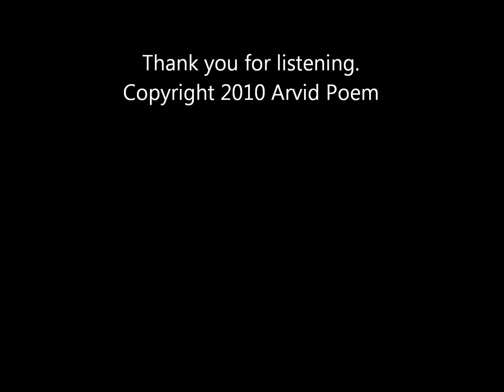If I Say - Original Song - Arvid Poem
Hello my friends. This is soft one, for all those who bear to dream. Recording made by Boss BR-600 with Shure M-58 dynamic microphone, in the evening, in a cold garage by an old car. Pictures taken today too. I hope you enjoy.

If I Say

If you don't feel me now
Then nobody can feel me ever
If you don't taste my sorrow
Then nobody can understand me

If you don't read this letter
Then I could disappear forever
And go to live in the moon
Enjoying paleness of zero gravity

If I say I love you, if I say
But you don't feel the same
Then all colors turn on grayscale
And there couldn't be light in the day

When the day comes slowly
After some uncertain steps
I still remember pleads of the night
And through shame I see your face

Weakness inside my veins
Bitter emotions splitter rhythmically
And for a second I rise to same level
As shine of the rising sun above the sea

Handful of promises offered humbly
For you to keep, for you to treat
And sleep won't come easy at night
Harmonious afterglow, love is the show